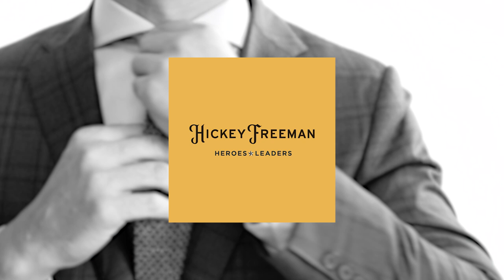Hickey Freeman Fall 2018: Barrett Scruggs